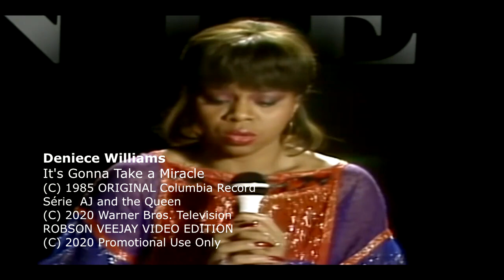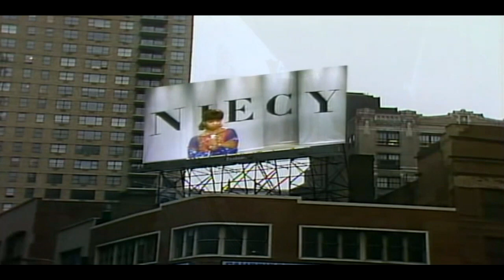Deniece Williams It's Gonna Take a Miracle (VIDEO EDITION ROBSON VEEJAY)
Soundtrack Série  AJ and the Queen NETFLIX